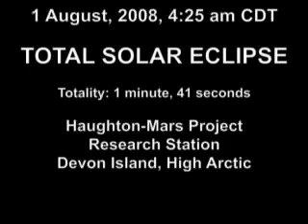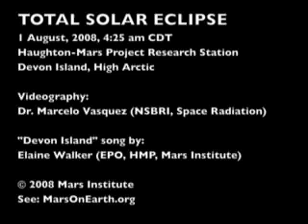Total Solar Eclipse at HMP Research Station, Devon Island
This is a real-time video of the Total Solar Eclipse on August 1, 2008, at the Haughton-Mars Project Research Station on Devon Island, High Arctic.

Videography: Marcelo Vasquez (NSBRI, Space Radiation Liason)

"Devon Island" song by Elaine Walker (EPO, HMP, Mars Institute)